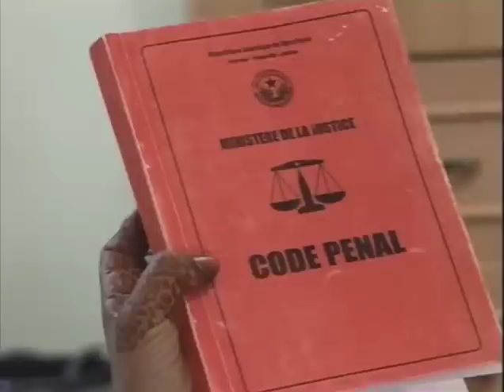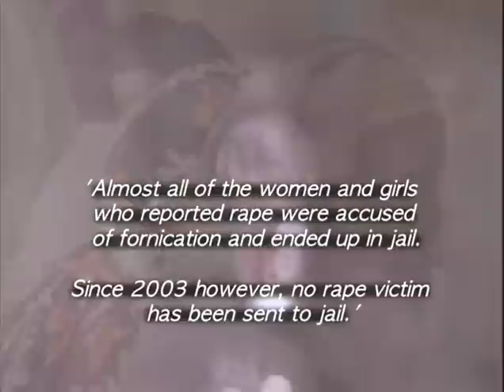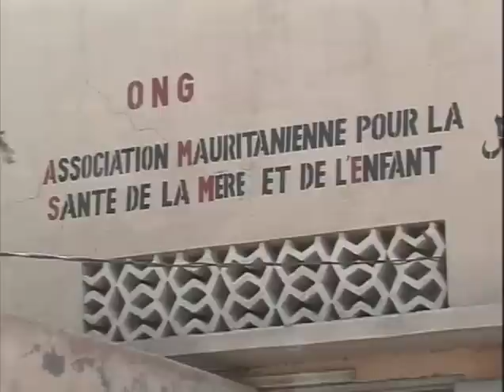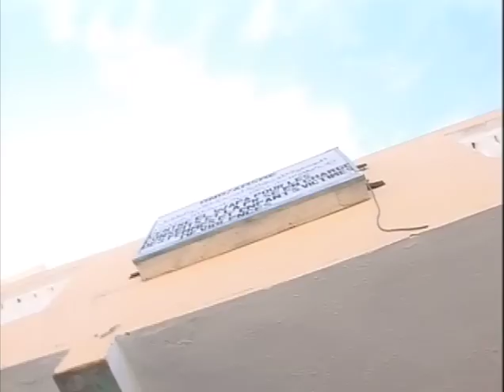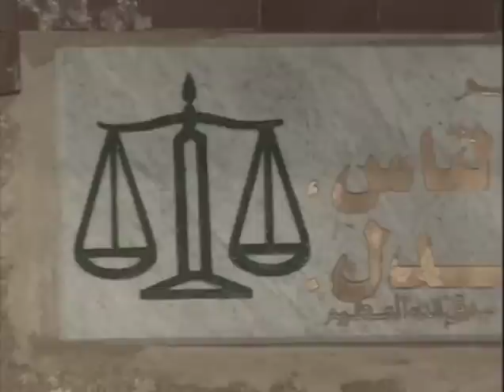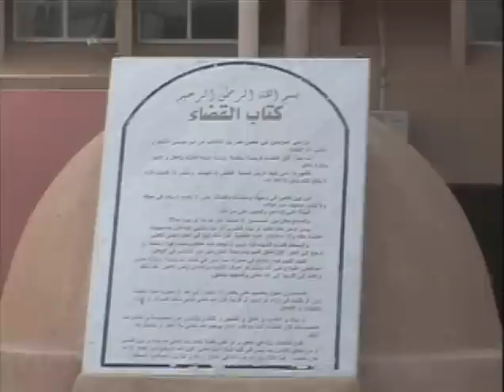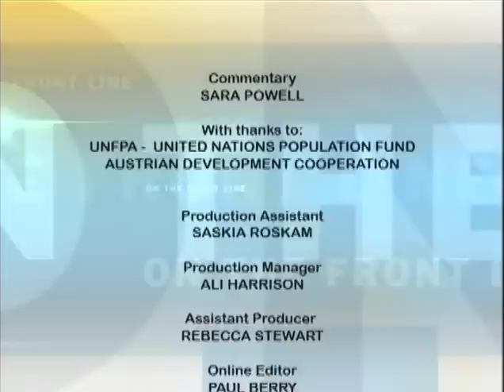Women on the Frontline - Mauritania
Produced by UNFPA with support from UN Women, Women on the Frontline is a video documentary series, presented by Annie Lennox, that shines a light on violence against women and girls. The series takes the front to homes, villages and cities around the world where a largely unreported war against females is being waged.

Broadcast on BBC World for seven weeks in 2008, the series covers: Nepal, where thousands of women are trafficked each year; Turkey, where killing in the name of honour continues; Morocco, where women political activists who have survived torture and imprisonment testify before a government truth and reconciliation commission; the DRC, where women bear the brunt of a 10-year war in the eastern provinces; Colombia, where women have been tortured in the shadow of a guerilla war; Mauritania, where women who have been raped may go to prison; and Austria, where, under a new law, perpetrators of domestic violence are forced to leave home.

(Publishers: UNFPA, dev.tv, Austrian Development Cooperation, UNIFEM (part of UN Women); Year of Release: 2008)